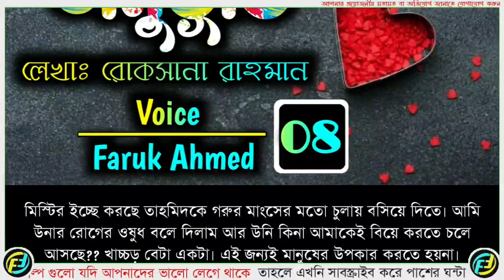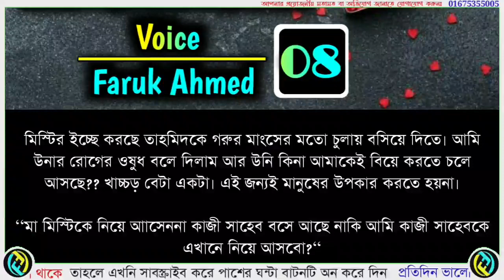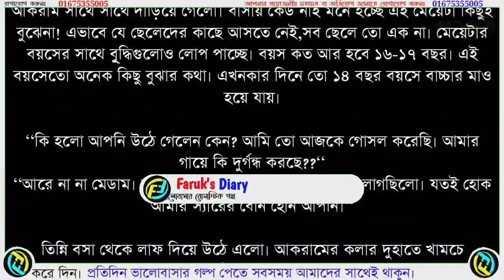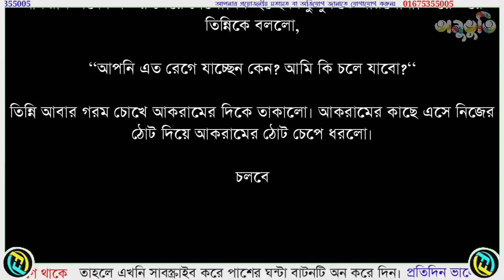অনুভূতি | পর্ব - ০৮ | Onuvuti | Part - 08 | ভালোবাসার রোমান্টিক গল্প | Faruk's Diary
গল্পের নামঃ অনুভূতি
পর্ব - ০৮
writer: Roksana Rahman

ভালোবাসার গল্প
রোমান্টিক গল্প
প্রেমের গল্প
বেদনার গল্প
Valobasar Golpo
Romantic love story
premer golpo
Faruk Media

💞. Valobasar golpo. 💞
💞. Premer golpo. 💞
💞. Koster golpo. 💞
💞. Jeboner golpo. 💞
💞. Prem Nibedon. 💞

❤ Thanks For Stay With Faruk's Diary. ❤